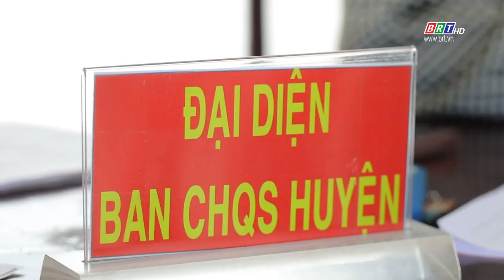Huyện Châu Đức khám sơ tuyển sức khoẻ thanh niên nhập ngũ năm 2025 | BRT TV